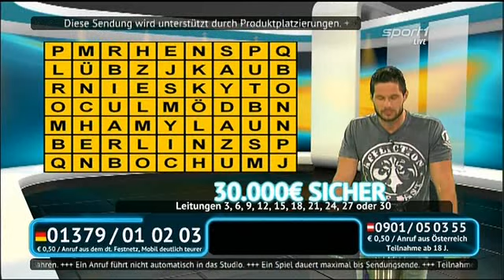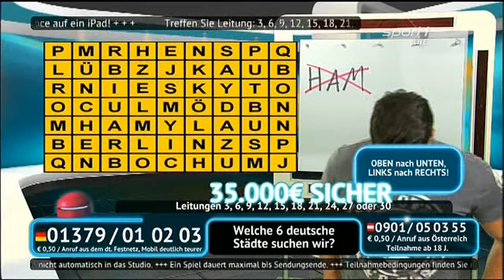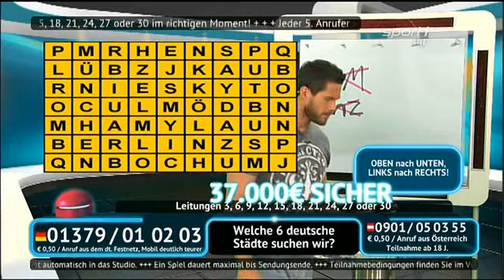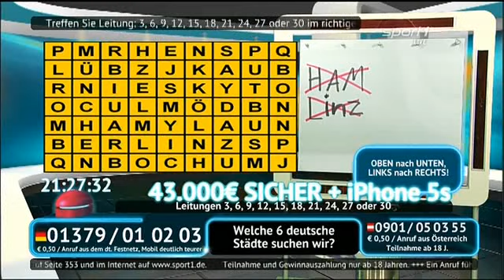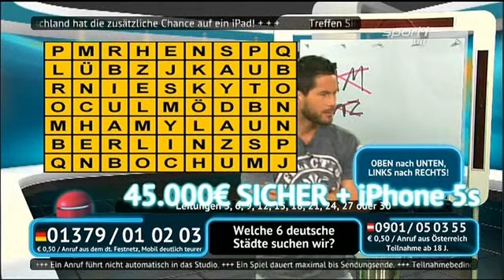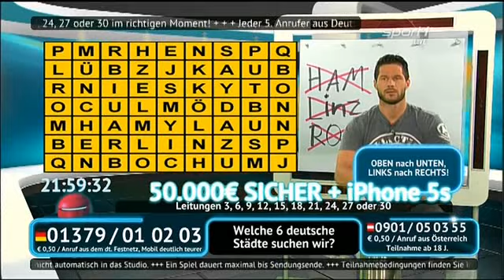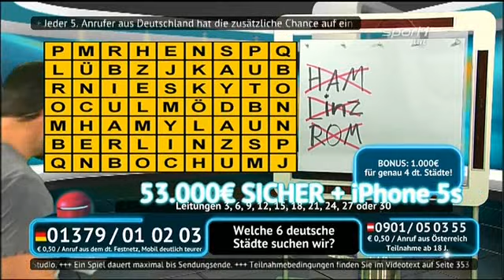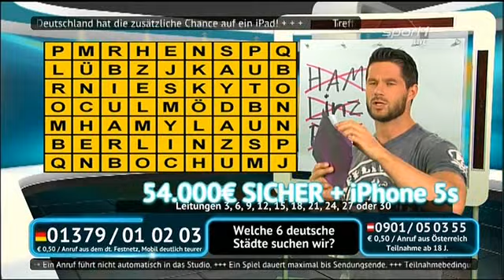sport1 - SportQuiz | 17.05.2014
© Sport1 Medien AG / sport1